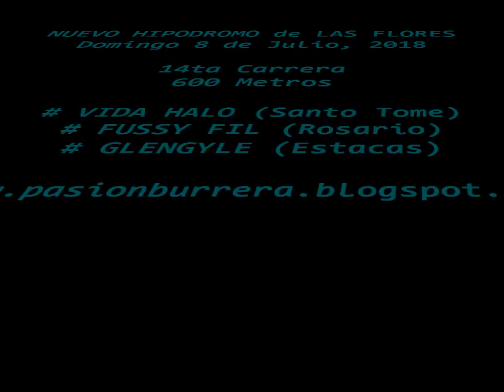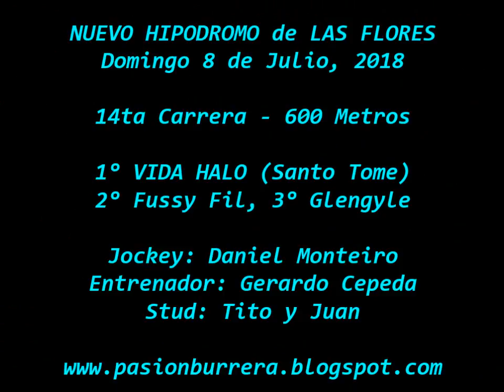Vida Halo, Nuevo Hipodromo Las Flores (08-07-18)